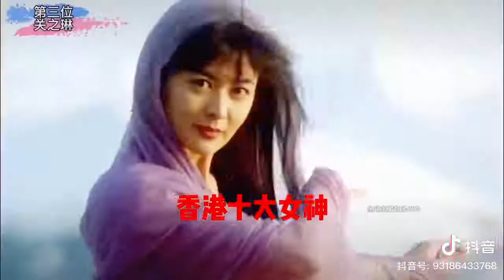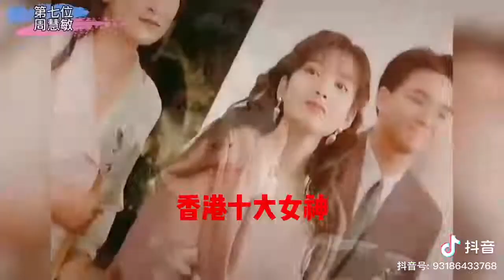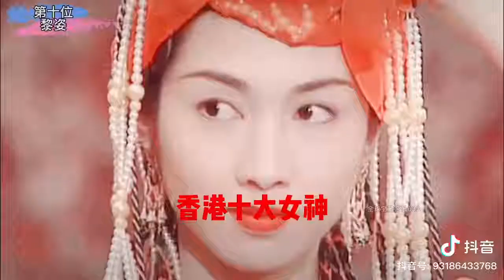Mỹ nhân Hồng Kông Thập niên 90